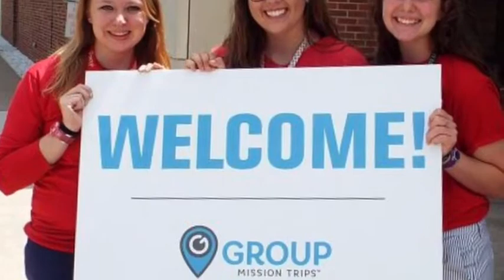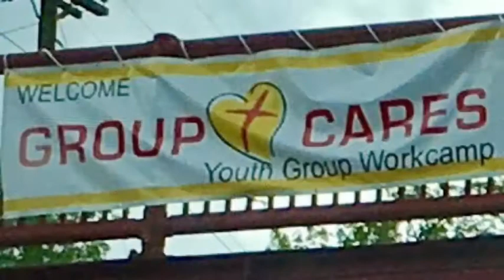CCOH Group Mission Trip 2017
New York Mission Trip (July 9-15, 2017)